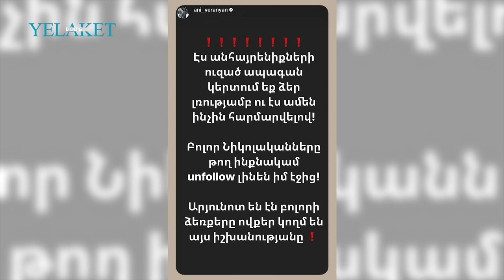Արյnւնnտ են բոլորի ձեռքերը / Ani Yeranyan